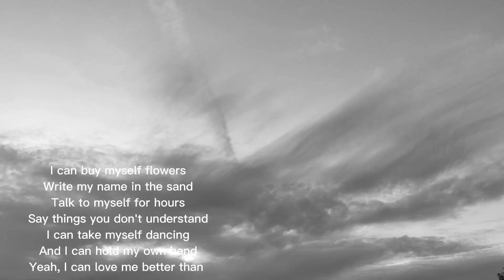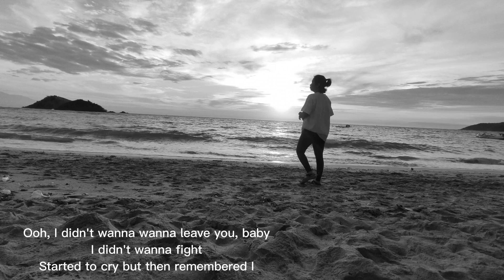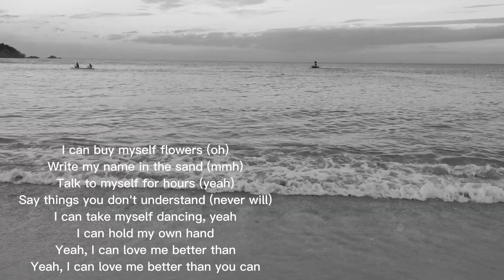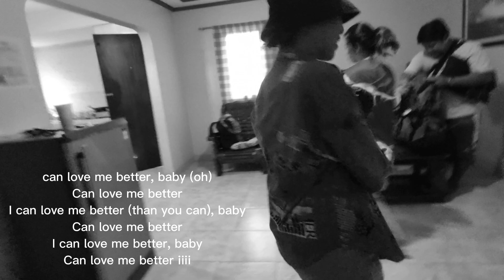Flowers - Miley Cyrus / Mv Cover